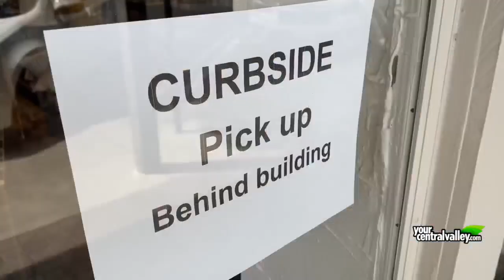California permite la reapertura de algunos negocios pero con restricciones